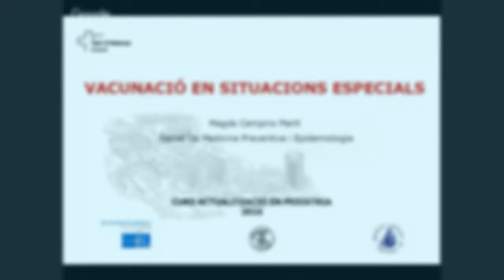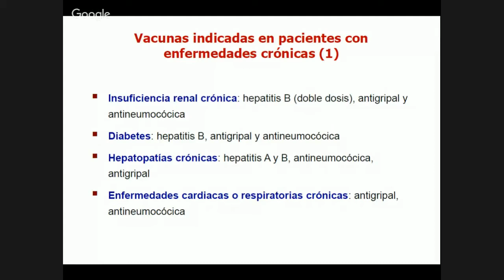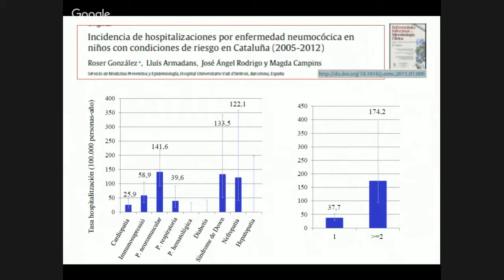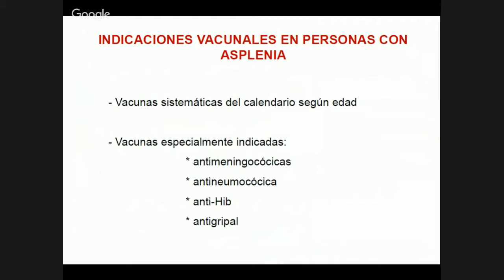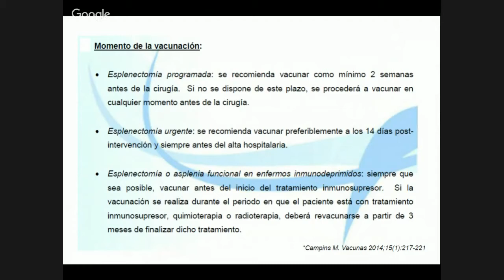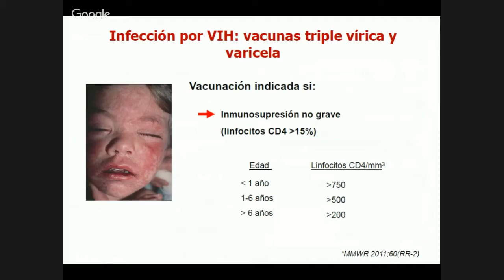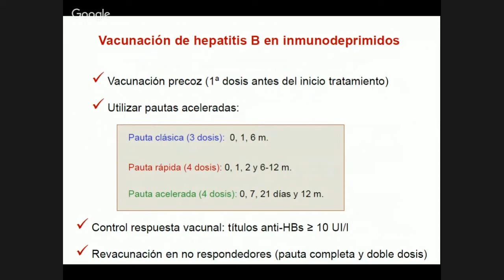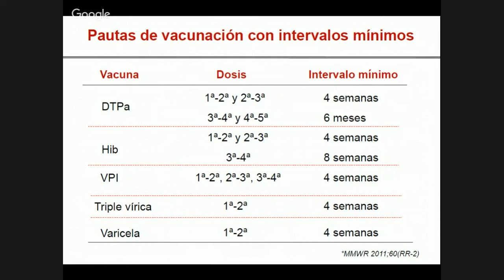Vacunació en situacions especials. 2016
Repàs a les indicacions i recomanacions de vacunació en situacions especials.